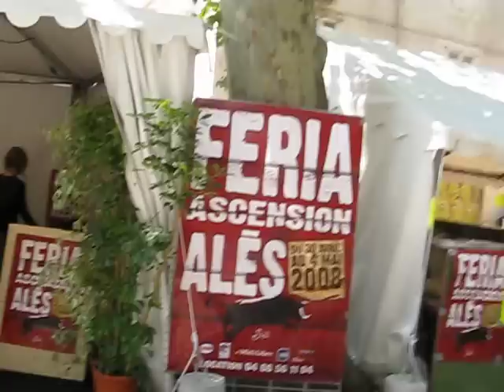Feria Alès 2008 -1- La Meynoise d'Uzes. Peña JAZZY!!!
Peña (fanfare) haut de gamme dans les rues d'Alès
Trompette/Alain, percussion/Alex, sax tenor/Alexis, sax basse/Boulbe, sax alto/Armel, batterie/Damien, trompette/Christophe
Avis :
Cette video est destinée bien sûr aux amateurs de bonne musique ; quant à la  note "aucun intérêt" (1 étoile) que j'ai reçue, je la prends pour la qualité de débutant dans la video que je suis, et pas pour ces musiciens que je juge excellents

Et si d'aventure cette video vous plait, vous pouvez toujours faire grimper mon nombre d'étoiles...